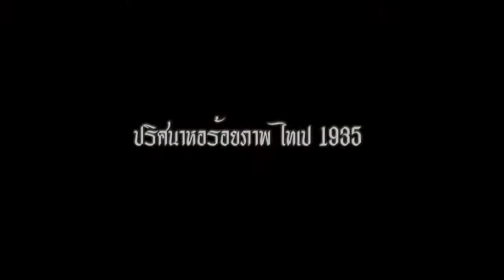ปริศนาหอร้อยภาพ ไทเป ภาพ/AKRU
การเดินทางท่องเที่ยวอันมหัศจรรย์

ณ มุมหนึ่งในเมืองไทเป เป็นที่ตั้งของร้านกาแฟชื่อ “หอร้อยภาพ”
ชั้นหนึ่งของร้าน อบอวลไปด้วยกลิ่นอันหอมหวานของขนมนมเนย มีพนักงานสาวคอยต้อนรับบริการ ส่วนชั้นสองเป็นห้องหนังสือเฉพาะสำหรับเจ้าของร้าน ที่เต็มไปด้วยหนังสือเก่าแก่และของสะสมจำนวนมาก อีกทั้งยังมีเหล่าวิญญาณที่คนทั่วไปมองเห็นซุกซ่อนอยู่…
“ปริศนาหอร้อยภาพ ไทเป 1930” สอดแทรกองค์ประกอบทางแฟนตาซี เข้าสู่เหตุการณ์ทางประวัติศาสตร์ นำเสนอไต้หวัน ในภาพที่น่ามหัศจรรย์และยังแสนคุ้นเคย ณ ที่แห่งนั้น วิญญาณของผู้ถูกลืม ซ่อนตัวอ่านหนังสืออยู่เงียบๆ ในห้องหนังสือ ภาพบรรยากาศงานไทเปเอ็กซ์โปอันคึกคัก หนุ่มน้อยที่ใฝ่ฝันอยากขึ้นบิน แหงนหน้าเฝ้าชมการแสดงของเครื่องบิน... ตัวละครและเรื่องราวอันหลากหลาย ปรากฏขึ้นรายรอบร้านหอร้อยภาพเล็กๆ นี้ เชิญชวนนักอ่านทุกท่าน เข้าสู่บรรยากาศแห่งความโรแมนติก ในยุคปี 1930